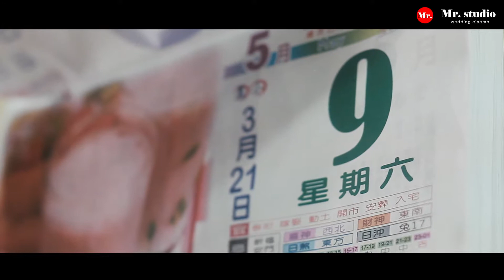《婚禮MV》一見鍾情